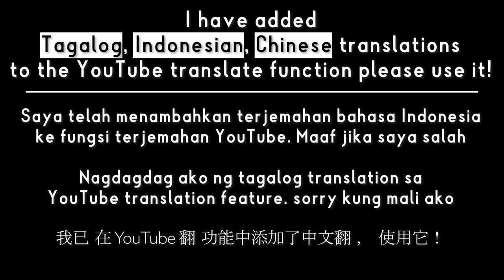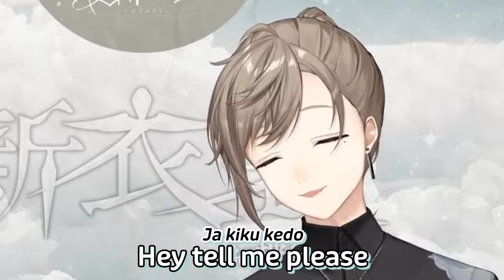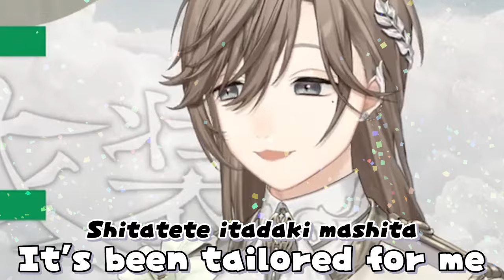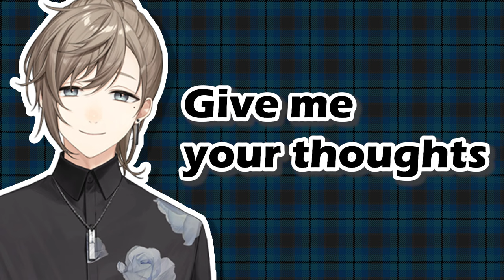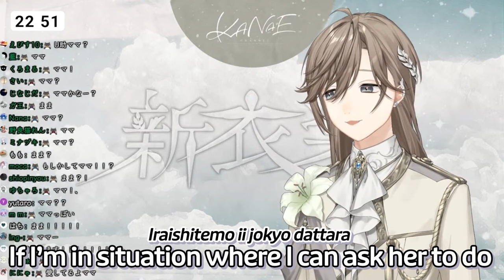[Kanae Eng sub/Romaji]Kanae's new outfit is VAMPIRE?[NIJISANJI JP CLIP]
What do you think Kanae's new outfit is?

▶Diterjemahkan ke dalam bahasa Indonesia oleh fungsi subtitle YouTube
▶Isinalin sa Filipino gamit ang teknolohiyang subtitle ng YouTube
▶用YouTube的字幕功能翻译成中文

⭐️ My incredible episodes and chapters ⭐️
0:00 Opening
0:24 Main (Long-awaited reveal of the new outfit)
0:46 What kind of outfit do you think it is?
0:59 Chinese style outfit? by Kuzuha
1:16 Let's try to predict the new outfit
1:35 Everyone want Kanae and Kuzuha to wear wedding dresses
1:46 See the silhouette
2:15 Not a Vampire
2:21 New outfit is
2:54 Photo time
3:06 I want you to look down on me
3:24 Give me your thoughts
3:39 Yandere Kanae-chan
4:16 Some face
5:02 Ending

▼Caution.
The contributor is in the process of learning English and is not confident in translating.
If you have a question like "This part is wrong!" It's better!"
Also, we show English subtitles (English sub) and Japanese subtitles (Japanese sub) at the same time, so please use them for "Study English", "Study Japanese", etc.!